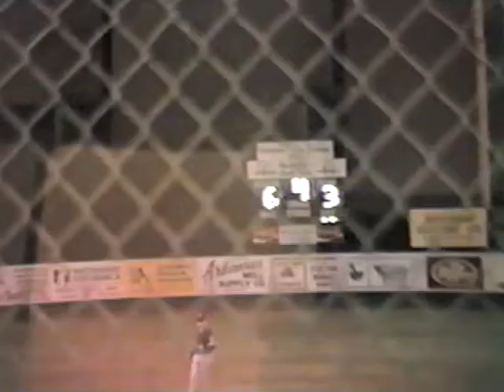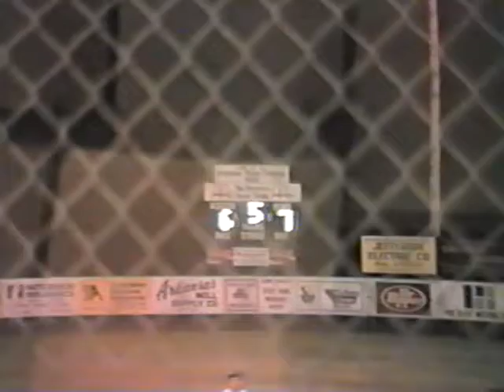Catfish Cove vs Mr. Parts game 1, May 1990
Mr. Parts, led by 2-time All-Star Blake Reed, try to upend a white hot Catfish Cove team spearheaded by the hitting of Allen Mazzanti.  Mid-season Eastern League action right here, folks.